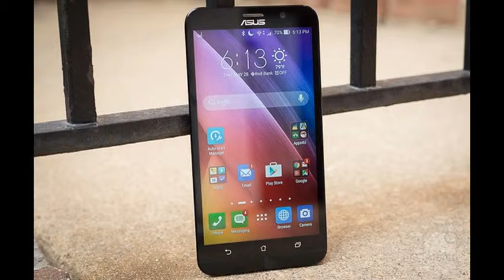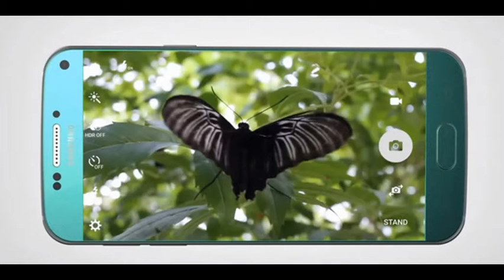5 smartphone cao cấp đáng mong đợi đầu năm 2016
Trong bài viết này, mời các bạn điểm qua 5 mẫu smartphone Android cao cấp sẽ ra mắt trong nửa đầu năm 2016.